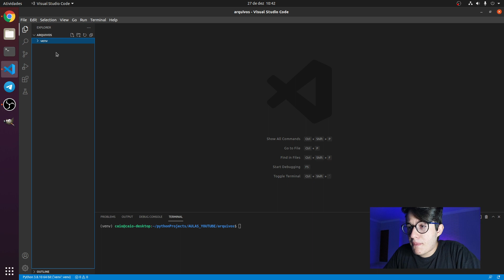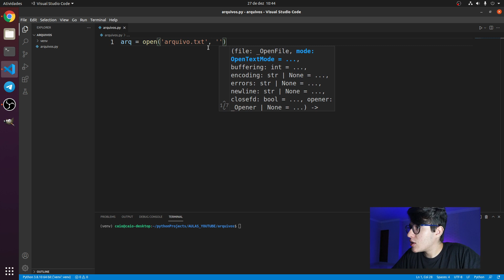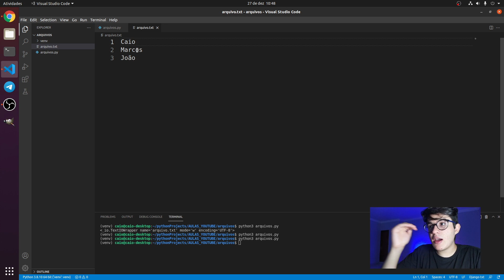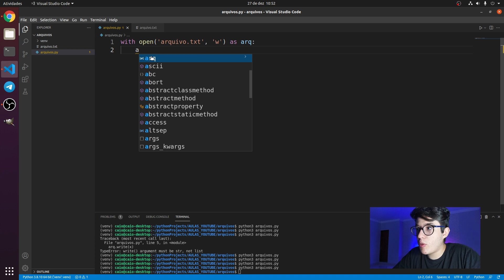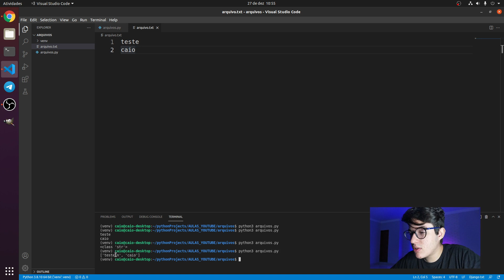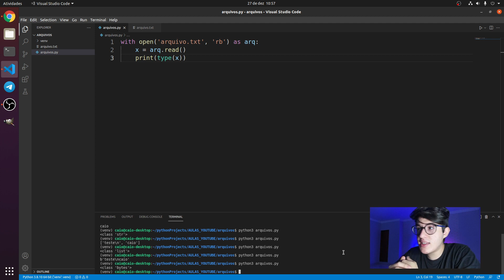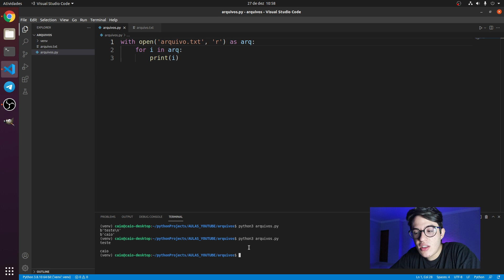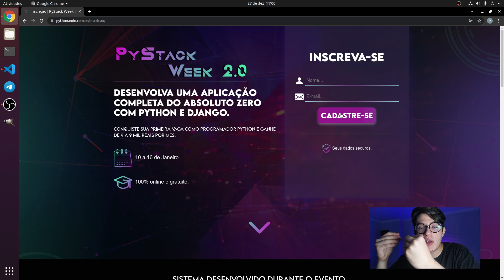MANIPULANDO ARQUIVOS COM PYTHON